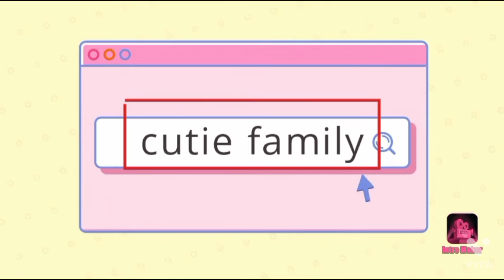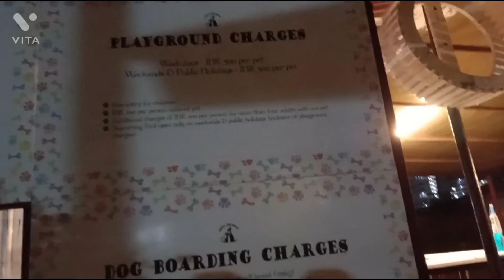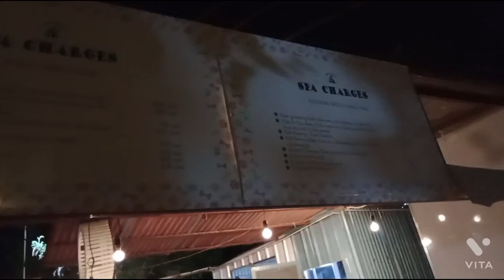pet cafe in gurgaon - barks and meow which is specially for dogs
go and watch our pics and festive videos
and follow our profile

in this video we shown our best family moment and type of enjoy our festival for all update you don't forget subscribe our channel and for challenges video plz comment on instagram 'yes'""" dance on kusu kusu.
dance on kusu kusu from a cute gir